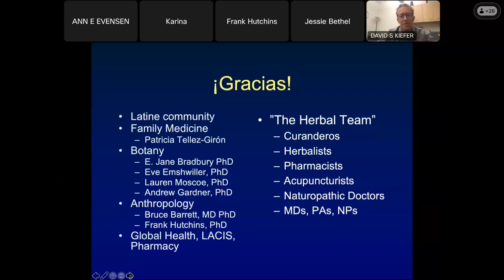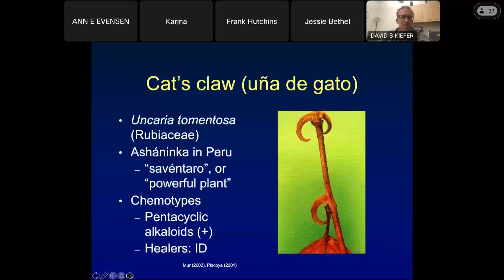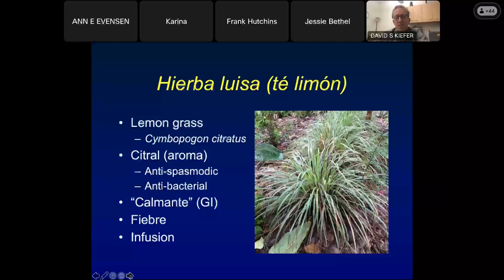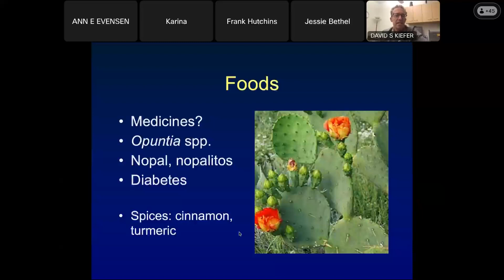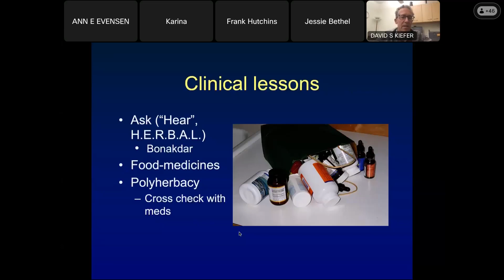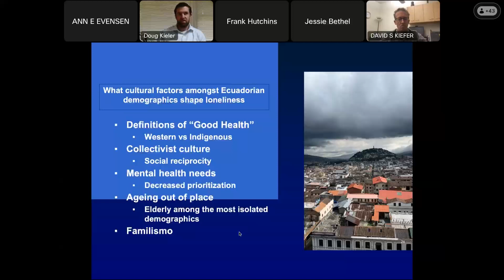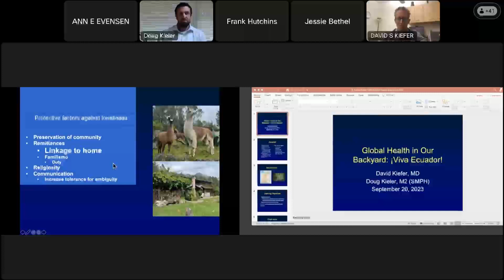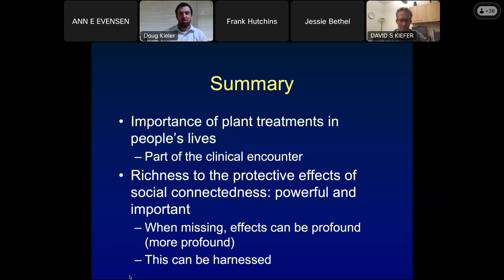"Global Health in Our Backyard: Viva Ecaudor!" - David Kiefer, MD; Doug Kieler, M2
Presented via Webex on September 20th, 2023 as part of the UW DFMCH Forum Series